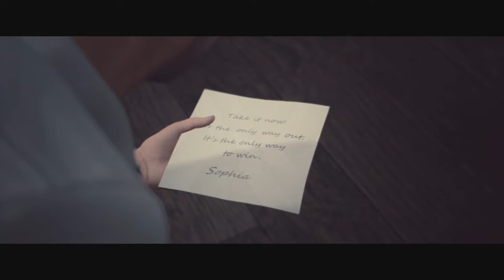Past Cure #1 - Xbox One X - VO STFR - Sans Commentaires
Past Cure est un jeu combinant intelligemment mécaniques d'infiltration et action effrénée. Vous incarnez Ian, un ancien soldat d'élite trahi par camarades de combat. Pour parvenir jusqu'à la dure vérité, vous devrez jongler entre deux réalités : celle dans laquelle nous vivons mais aussi celle, beaucoup plus abstraite, des rêves.